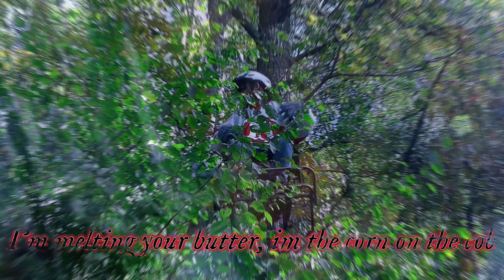Berserker Barrage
Ya boi made another spooky scary track for the holidays. Merry Halloween.

Tain Tanus Ft. Demelo Marcus
Produced by Stargazer 1-2
Poop Butt Productions

Lyrics:
I'm grabbin my claws, I'm slicing your balls
I'm cutting them off
You ain't gonna be turnin your head when you cough
I rip em arpart
sliding my claws from your dick to your heart
It never gon'  start
When you die you know you gon' fart

Leaving you tied up inside of my garage
simply because
all i hear in my head is applause
you ain't the boss
I'm Tony Danza, don't get it crossed
If you do it's your loss
Fuck around and your life is the cost

I'm slicing you up and disappearing like a mirage
I'm melting your butter, im the corn on the cob
never no slooob
when I get hair cut im bringing the bowl I aint gettin no bob
A fuckin heart throb

I'm making up plans like a smart guy so they callin me Taj
I'm using my claws
to give you a deep tissue massage
Lay on the table im kicking your crade
your grave will be robbed
I skeet when you sob

I'm Cutting your face all over the place
Arrange your visage
I got the One piece im holding your heart
Callin Me Gol D. Rog
I'm movin so fast, you're slower than ass
fuck a yo dodge
sleep like a lodge

Why are you making me kill all these people and leave a hodgepog
of bodies all over Im stilling their clothing and wearing disguise
It's a trophy and Im the lead of the Local Parade
I'm holding your spine like a drum major rod

I'm Whipping your face all over the place
like it's a montage
ridin off on my horse like a circular course
and i'm hittin the Noz
Doubling back to attack
Wearing your blood like a corsage
I KEEP MY SHITS ON ME MY FUCKING ENTOURAGE